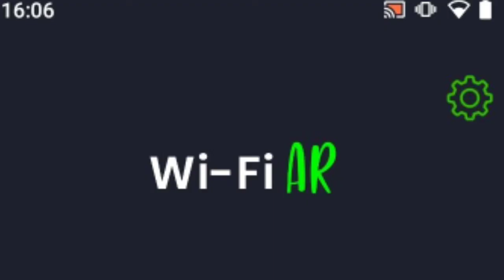Two best application for Android phones android pikashow wifi best application for Android phone